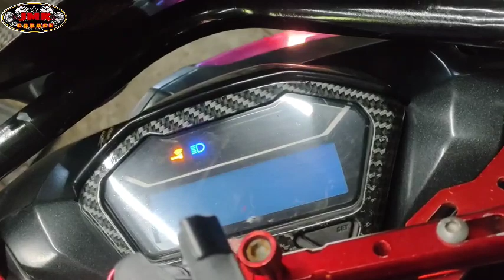click ne sir ayaw magstart dahil sa maling pagwiring||umiilaw kahit nakaoff ang susian